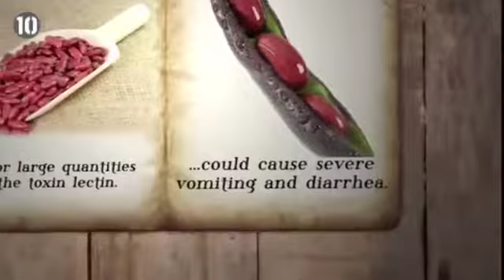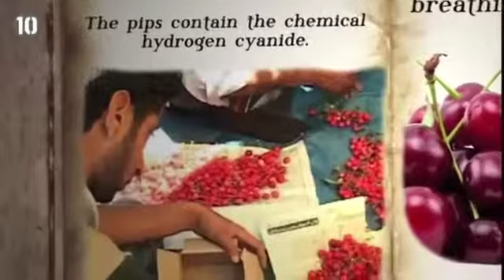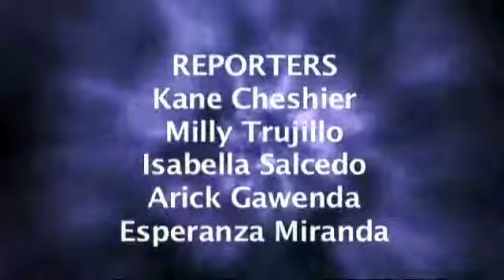Maricopa High School Broadcast Journalism Friday 112213